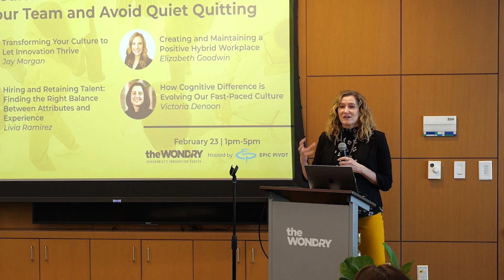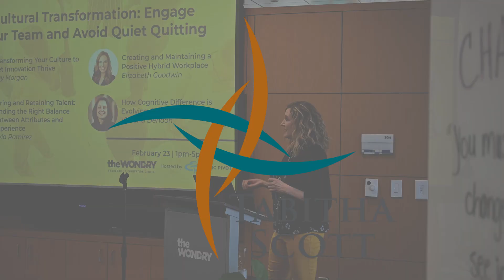Cultural Transformation takes Courage, Curiosity, and Change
This quick excerpt came from an event at the Wond'ry Innovation Center on Vanderbilt University, hosted by Epic Pivot. It brought together thought leaders on Cultural Transformation to inform regional business leaders about topics like hiring, retention, engagement, quiet-quitting, cognitive diversity, and hybrid working environments.